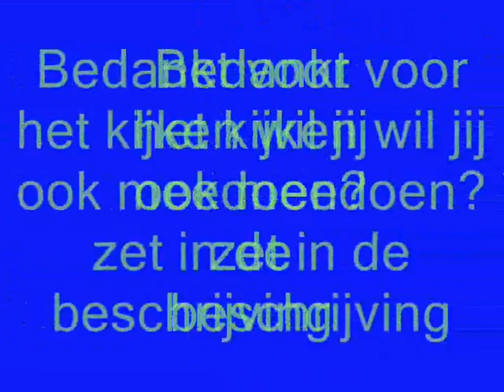TeamSurvival #1 Het begin